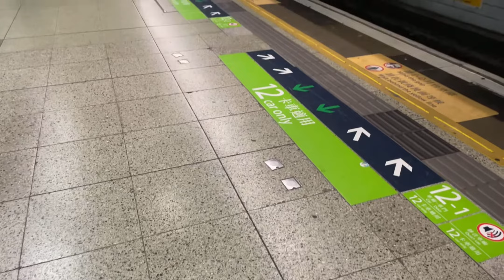4月18號紅磡站（站#2）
0:00 紅磡站3/4台›1/2台
1:33 結束